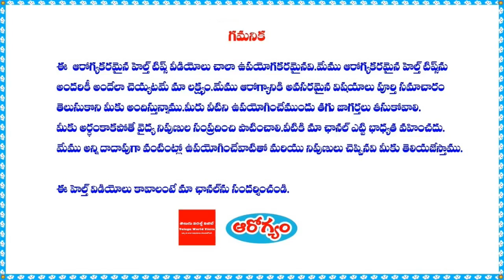కలబంద గుజ్జులో కొబ్బరినూనె కలిపి తలకు రాస్తే ! II Aloe vera with coconut oil best benefits#Hair